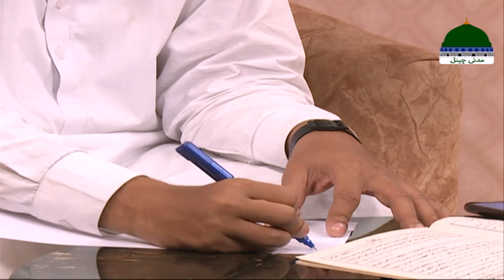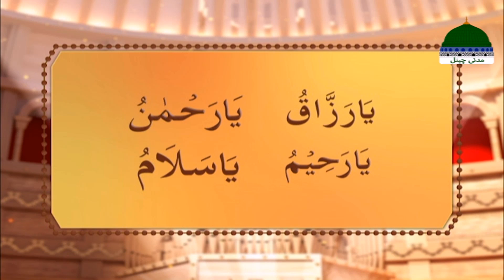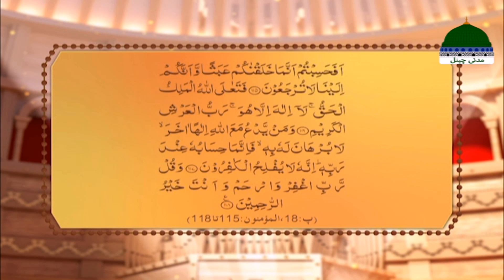Rohani Ilaj Aur Istikhara Episode 1089 | Mohammad Junaid Attari Madani | Islamic Spiritual Treatment